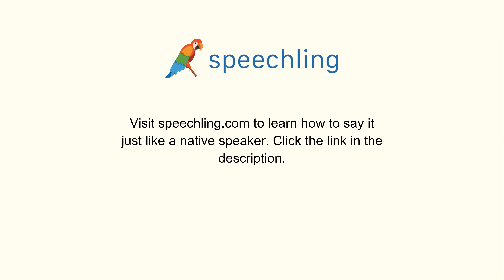How to say "Door" in Spanish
Male Voice:
Puerta

Female Voice:
Puerta

Male Voice Translation:
Door

Female Voice Translation:
Door